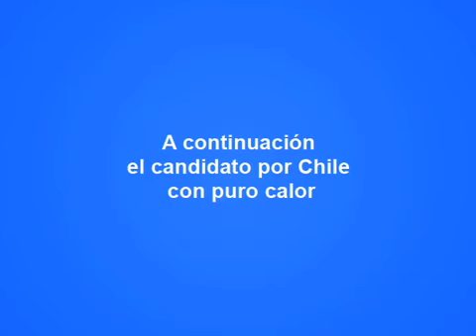Campaña Independiente Perro Lipigas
Cámbiate al amarillo